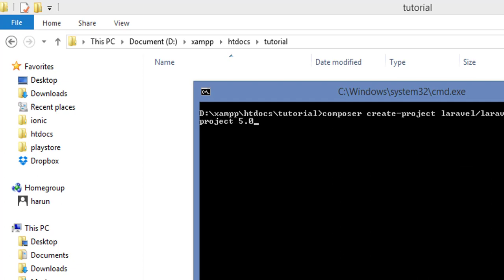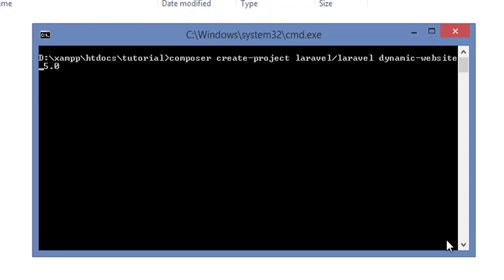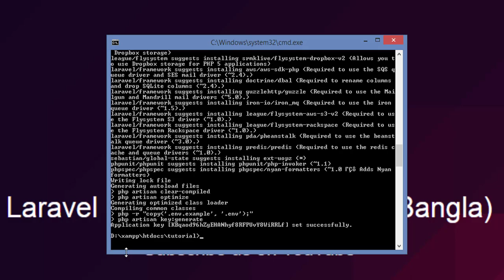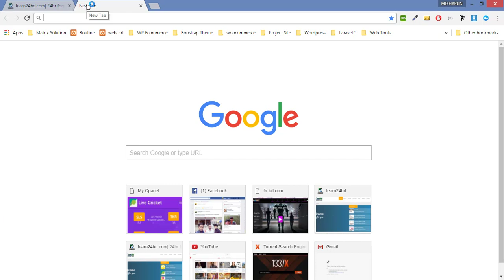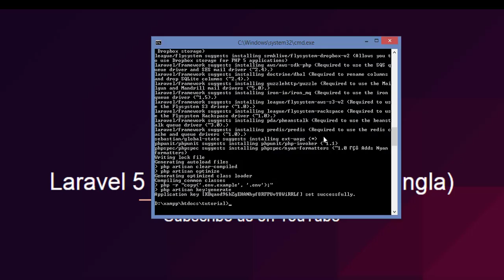Part 01: Make a blog website in Laravel | Laravel Bangla | learn24bd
In this video, I have shown you how to create a project to make a blog dynamic website in laravel. If you are new in Laravel please watch the laravel basic tutorial from my channel playlist.

📺 ABOUT US
Learn24bd is an official YouTube channel of learn24bd.com. Learn24bd offers you a lot of Bangla tutorials on different topics like PHP, WordPress